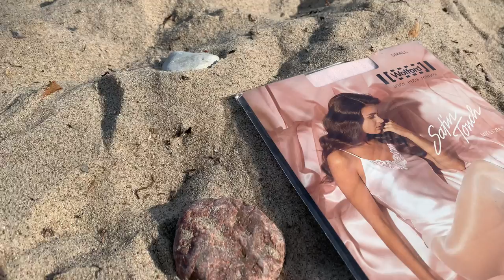Nylon Beach Kween by Tomato Juice Kween (Seaside stretching in white nylons, pink mules & swimsuit)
We join beautiful beach babe TJK as she gives us a sun, sea and sand stretching workout at the beach in her figure hugging pink swimming costume, silky sheer white nylons and sexy pink mules by the gorgeous Tomato Juice Kween

:D